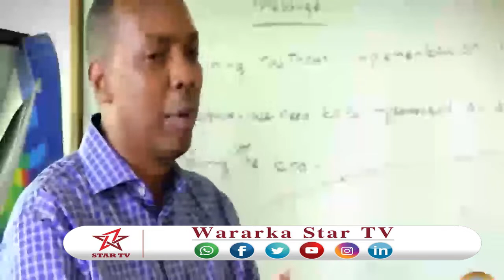DAAWO GUDOOMIYAHA SHAQAALAHA DAWLADA OO TOBA BAR U SOO XIDHEY SHAQAALE